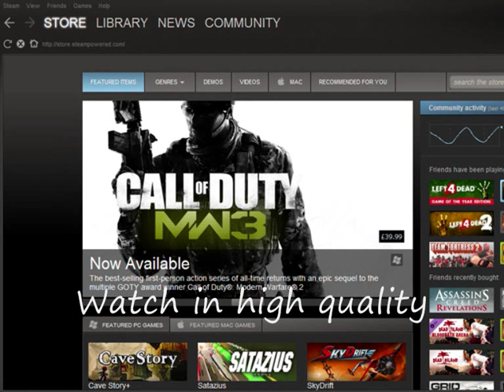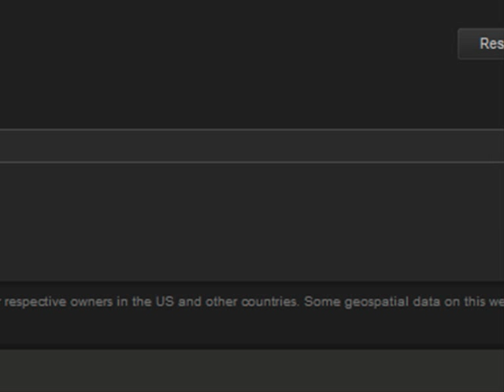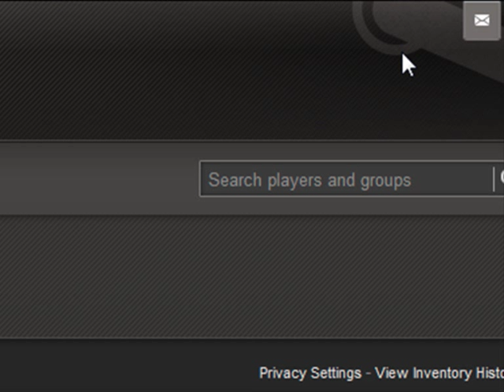The Haunted Hells Reach Redeemed Gift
The Haunted Hells Reach Redeemed Gift And The 46th Final Gift In 2011